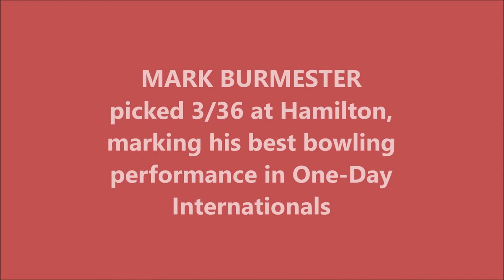MARK BURMESTER | ODI Best- 3/36 @Hamilton | IND vs ZIM | 19th Match | Benson & Hedges World Cup 1992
Also watch,

Mark Greville Burmester is a former Zimbabwean cricketer who played in 3 Tests and 8 ODIs between 1992 and 1995. He played in Zimbabwe's inaugural Test, opening the bowling he became the first Zimbabwean to take a Test wicket. In February 2020, he was named in Zimbabwe's squad for the Over-50s Cricket World Cup in South Africa. However, the tournament was cancelled during the third round of matches due to the coronavirus pandemic.